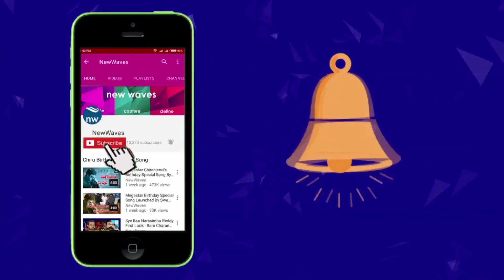Akkineni Samantha Surprises Her Twitter Followers | Raju Gari Gadhi 2 Movie | New Waves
samantha ruth prabhu changes her name to samantha akkineni in her twitter. samantha nagarjuna starrer movie raju gari gadhi 2 movie releasing on oct 13th 2017.